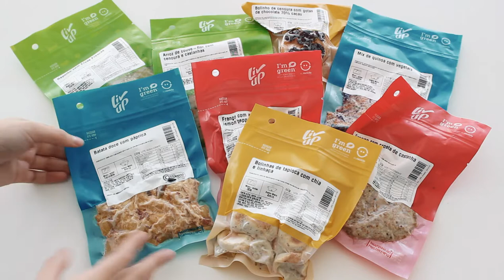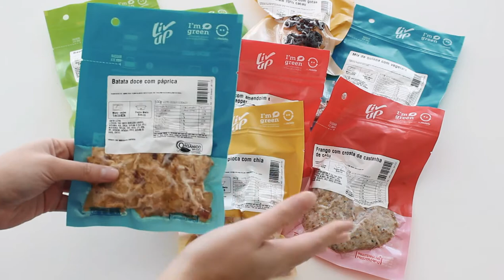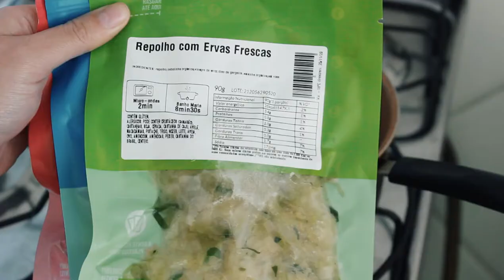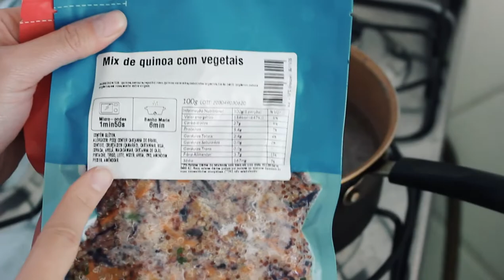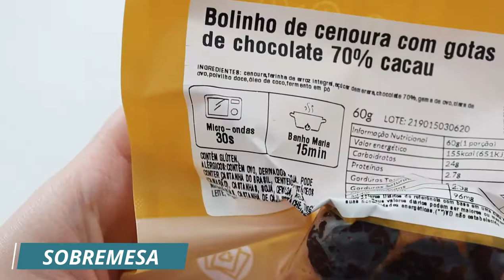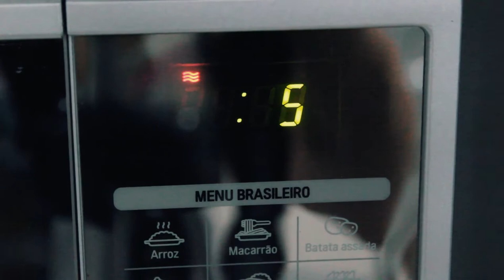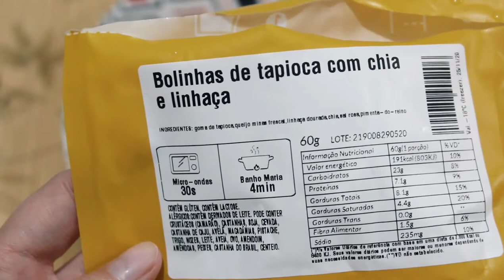UM DIA COMENDO SÓ LIV UP - VALE A PENA? | DAIENE CALMON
A Liv Up é uma empresa que trabalha com comida congelada saudável e é perfeita pra quem busca praticidade no dia-a-dia. Todos os pratos são feitos com ingredientes naturais (e de preferência orgânicos), são produzidos por agricultores familiares e não tem nenhuma adição de corantes, conservantes ou qualquer outro aditivo. Ou seja, é comida de verdade. Saiba mais assistindo ao vídeo até o final! 🎬